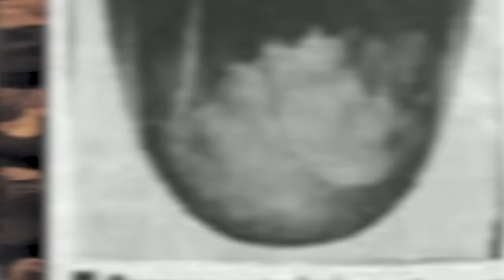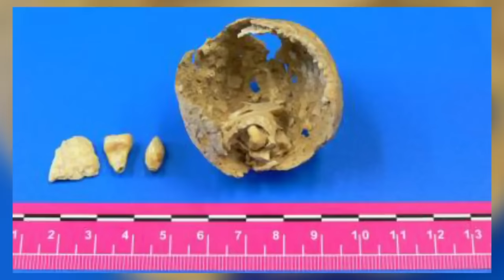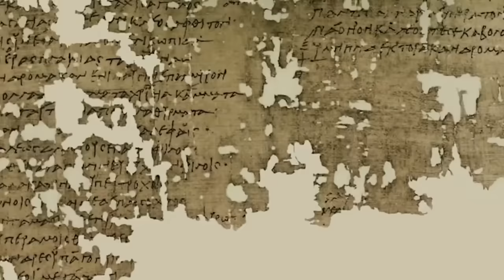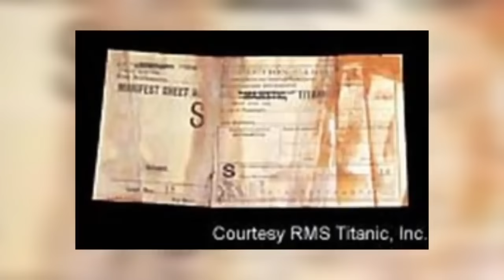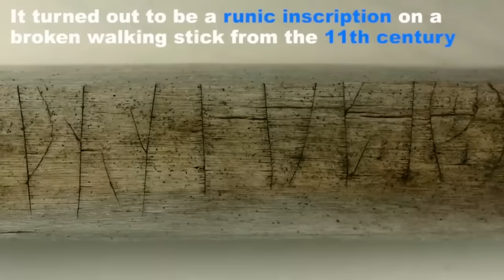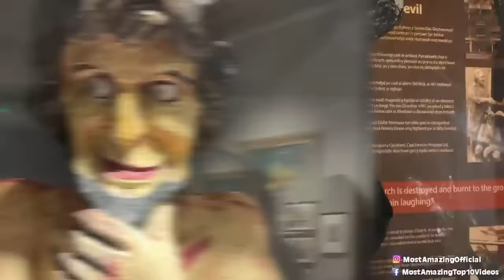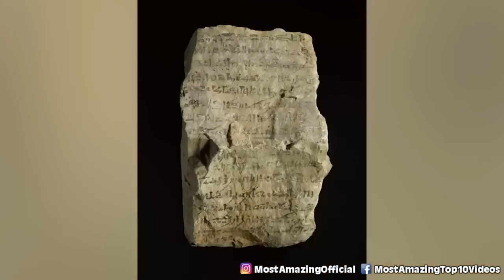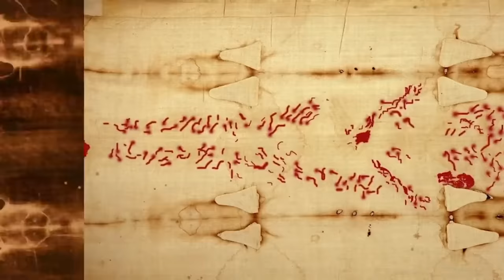Unearthed Artifacts That Rewrote History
Unearthed Artifacts That Rewrote History (2 hours)

Join us on an incredible journey through time as we explore unearthed artifacts that have rewritten history. From the Rosetta Stone to the Terracotta Army, these discoveries have changed our understanding of the past. 🗿📜

TimeCode:
0:00 🎬 Intro
31:00 🗿 Rosetta Stone
53:00 🏺 Terracotta Army
1:15:00 📜 Dead Sea Scrolls
1:37:00 🏰 Sutton Hoo Ship Burial